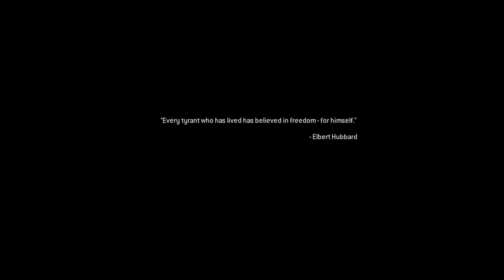Shock And Awe - Call of Duty Modern Warfare Remastered Mission #10 (No Commentary)